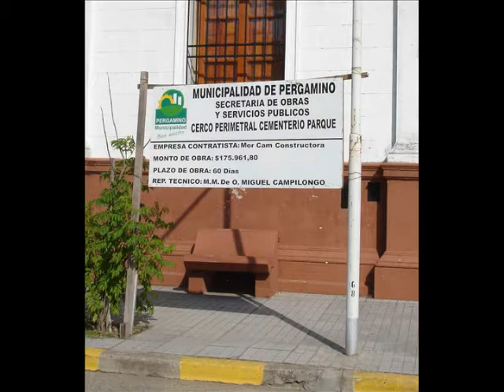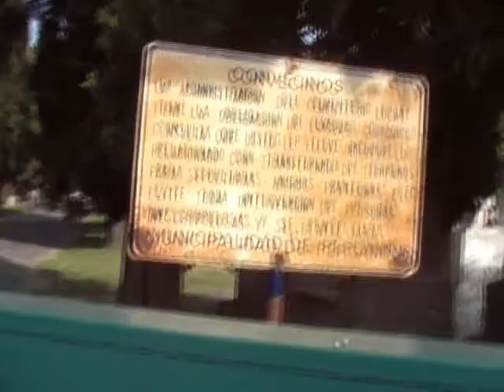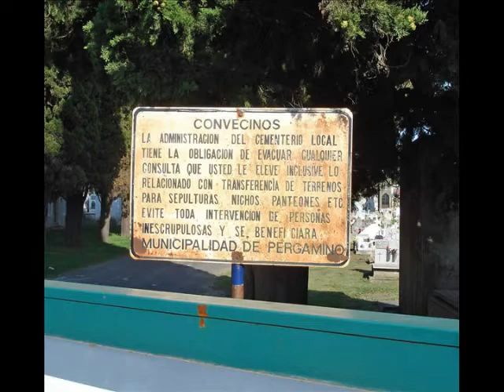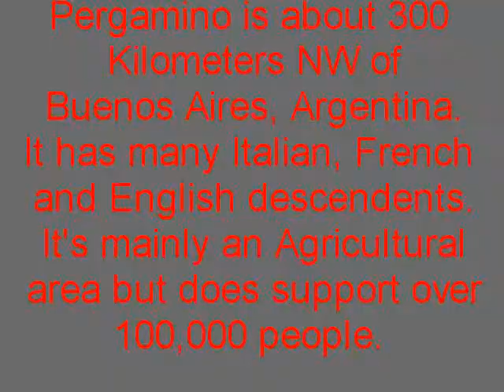Pergamino, Argentina Municipal Cemetery, Municipalidad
Doing genealogy work, I ended up in Pergamino (Parchment) Argentina. Typical of Argentine Cemeteries is this Fort looking place to bury your loved ones. Chacarita and Recoleta Cemeteries in Buenos Aires also have those thick walls. Please visit that photovideo and my other Argentine videos at Actorcop1971 on the YOUTUBE. I wish someone had posted this for me and that would have saved lots of time and I could have prepared my day better. It was Feb and it was HOT! This is a heavy Italian, French, British and Scottish descendent area.

Haciendo el trabajo de la genealogía, yo acabé en Pergamino (Pergamino) Argentina. Típico de Cementerios argentinos es este Fuerte que mira el lugar para enterrar sus adorar. Chacarita y Cementerios de Recoleta en Buenos Aires también tienen esas paredes gruesas. Visite por favor ese photovideo y mis otros videos argentinos en Actorcop1971 en el YOUTUBE. Deseo que alguien hubiera anunciado esto para mí y eso habría guardado mucho tiempo y yo podría haber preparado mi día mejor. ¡Fue febrero e hizo calor! Esto es un italiano pesado, francés, ingleses y área escocesa de descendiente.